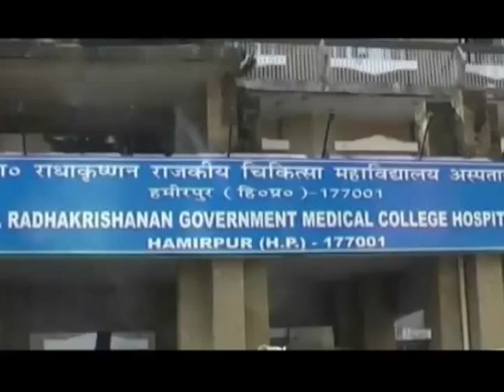हमीरपुर मेडिकल कालेज में जल्द तैयार होगा समर्पित कोविड वार्ड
हमीरपुर में लगातार बढ रहे कोरोना संक्रमण के मामलों को देखते हुए जिला प्रशासन ने मेडिकल कॉलेज हमीरपुर में डेडिकेटेड कोविड वार्ड तैयार करने का निर्णय लिया है। जिसे आगामी पन्द्रह दिनों के अंदर तैयार करने के निर्देश दिए गए है।साथ ही होम ISOLATE किये गए मरीजों की भी देखभाल ठीक से हो इसके लिए स्वास्थ्य विभाग को कड़े निर्देश दिए है। उपायुक्त हमीरपुर देव श्वेता बनिक ने बताया कि हमीरपुर आयुर्वेदिक अस्पताल में भी कोविड केयर सेंटर की क्षमता को बढ़ाया गया है ताकि आने वाले समय में ज्यादा मरीजों के आने पर समस्या का सामना न करना पडे।
उपायुक्त हमीरपुर देव श्वेता बनिक ने बताया कि मेडिकल कॉलेज हमीरपुर में कोविड पॉजिटिव मरीजों को हर तरह की सुविधा मिले इसके लिए मेडिकल कालेज में डेडीकेटेड कोविड वार्ड तैयार करने के निर्देश दिए है ताकि कोविड पॉजिटिव मरीजों की देखभाल में कोई कमी न रह सके। उन्होने बताया कि पन्द्रह समर्पित कोविड वार्ड से कोविड मरीजों को ऑक्सीजन की सप्लाई के साथ पूरी सुविधा मिल सकेंगी।
उपायुक्त ने बताया कि हमीरपुर जिला में आयुर्वेदिक अस्पताल में भी कोविड केयर सेंटर बनाया गया है और मरीजों की बढती संख्या को देखते हुए इसकी क्षमता को भी बढ़ाया गया है ताकि आने वाले समय में ज्यादा मरीजों के आने पर समस्या का सामना न करना पडे। उन्होने बताया कि आयुवेर्दिक अस्पताल में उन मरीजों के भी रखने की व्यवस्था की गई जो घरों में आइसोलेशन में नही रह सकते है। उन्होने कहा कि प्रशासन मरीजों के देखभाल के लिए पूरी तरह से सतर्कता बरतते हुए ऐसे मरीजों के लिए काम करने में प्रतिबंध है